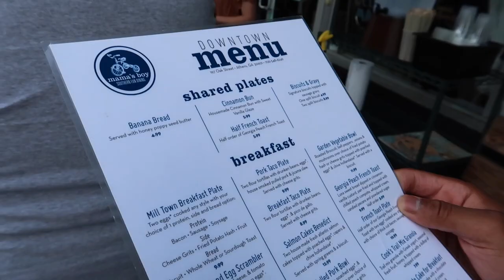College Summer Vlog 2022 | Brunch ~ Pool Party ~ Block Party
Hey babes,
Ya girl made it back to Athens for a little bit of college fun including brunch, a pool party, and a block party. Literally had so much fun with all of my friends at UGA! College move in...WYA?!?!?! College life in Athens is unbeatable!

FAQ:
Age: 18
University: UGA
Major: Chemistry (pre-med)
Camera: Canon G7x mark ii